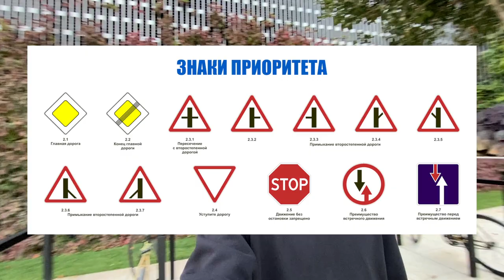Советы юным велосипедистам - Intermediate Russian [subs]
0:00 Вступление: про велосипед
0:35 Зачем пользоваться велосипедом?
2:21 Лайфхак №1: синглспид
3:22 Лайфхак №2: замок и парковка
4:19 Лайфхак №3: седло и велошорты
5:16 Лайфхак №4: руль и фонарик
6:29 Лайфхак №5: габариты и светоотражатели
7:34 Лайфхак №6: крепление на раме
8:23 Как ездить: предсказуемость
9:04 Как ездить: предсказуемость
10:54 Как ездить: ПДД и ДТП
12:00 Завершение
12:23 Как ездить: дети
13:11 Как парковаться